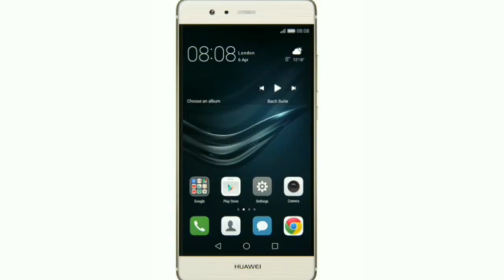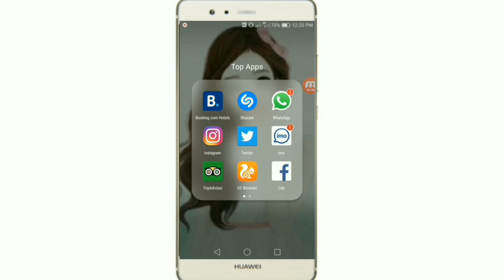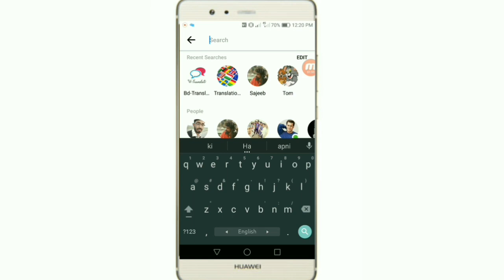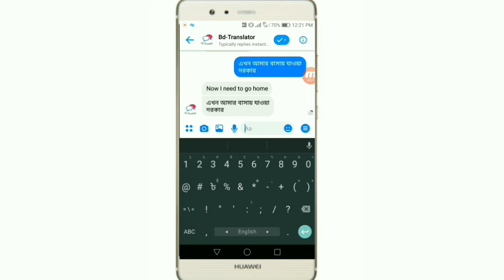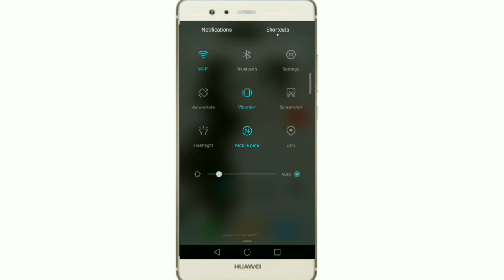Messenger এ লুকিয়ে থাকা অসাধারন একটি সেটিংস!Messenger Secret setting 2019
hi friends.. আমি আজকে আপনাদের দেখাব..Messenger এ লুকিয়ে থাকা অসাধারন একটি সেটিংস!Messenger Secret Setting 2019!.. কোন কিছু সম্পরকে জানতে চায়লে  কমেন্টে জানাবেন..  আমার ভিডিওটি ভালো লাগলে অবসশই লাইক,কমেন্ট এবং শেয়ার করবেন।

How to lock your Fb profile and Secure..